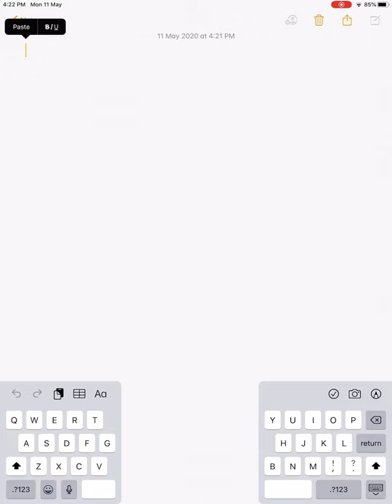Inverse of matrix part 1